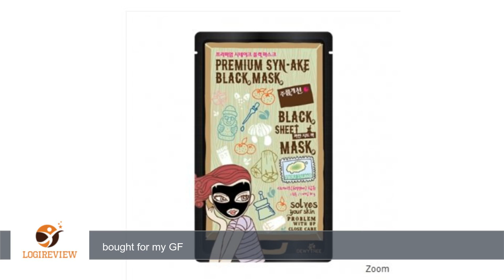DEWYTREE Premium Syn-ake Black Mask Set, 10ea in 1 set, Korean Cosmetics, Korean Beauty, Kpop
Review about   DEWYTREE Premium Syn-ake Black Mask Set, 10ea in 1 set, Korean Cosmetics, Korean Beauty, Kpop Beauty, Kstyle